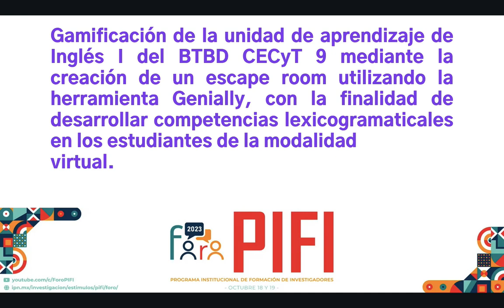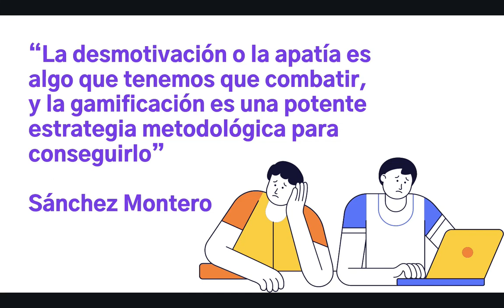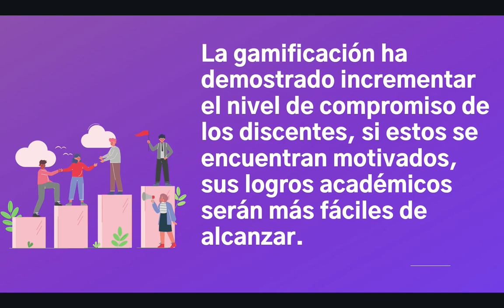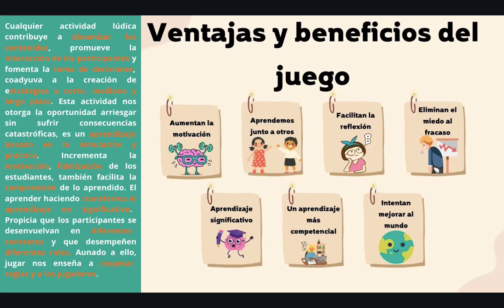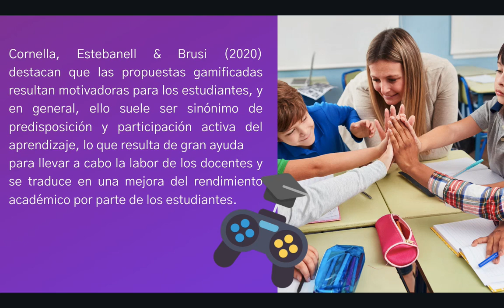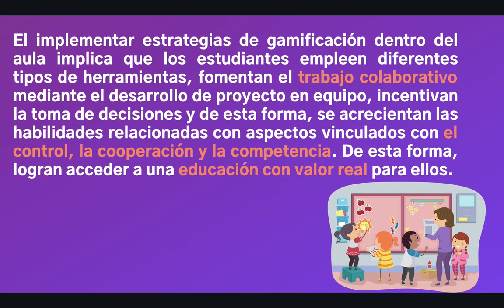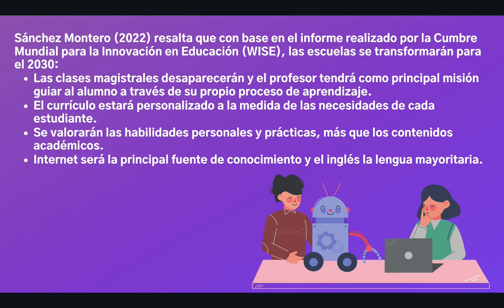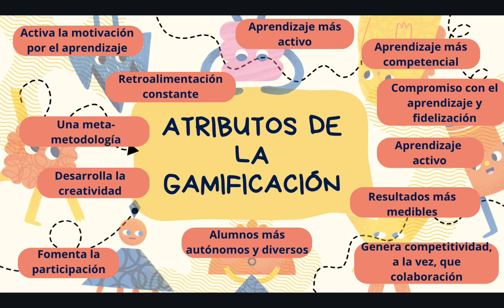Con la gamificación, todos ganan